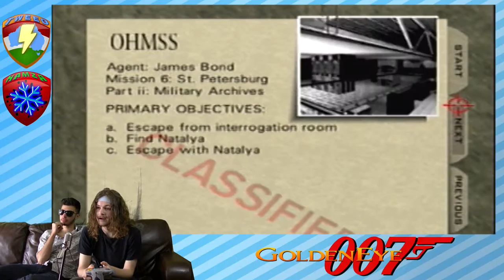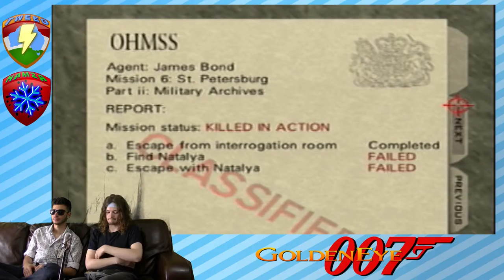Goldeneye 64 - I Ain't Snitchin' - Part 12 - Powerup Platoon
Episode 12 of Goldeneye 64.